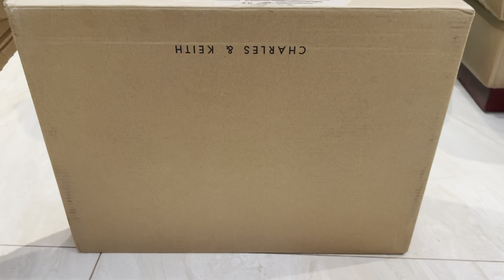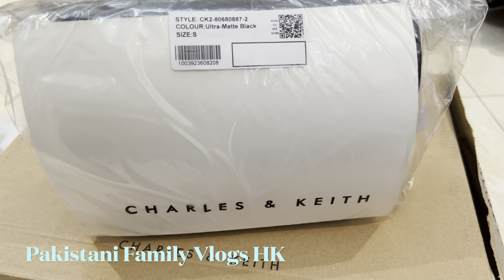Charles & Keith - Zaina Envelope Crossbody Bag (@pakistanifamilyvlogshk )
Unboxing - Charles & Keith Zaina Envelope Crossbody Bag @pakistanifamilyvlogshk